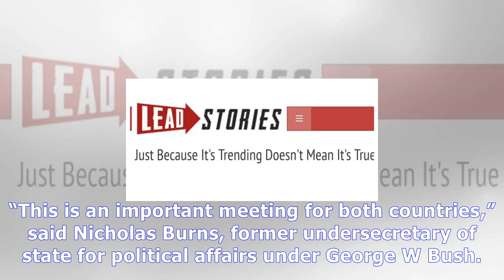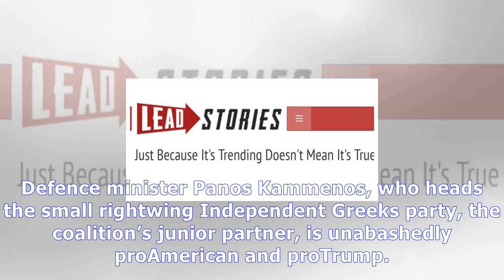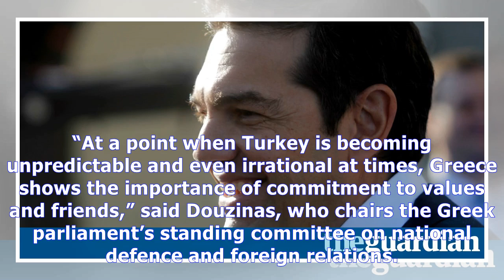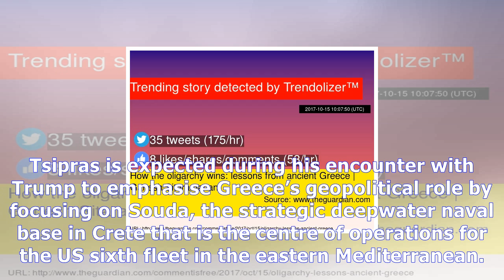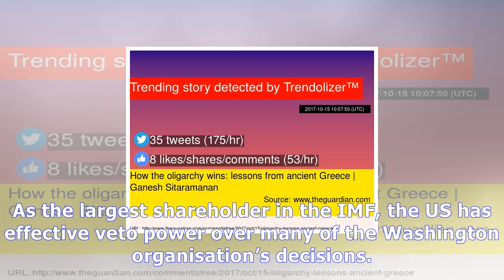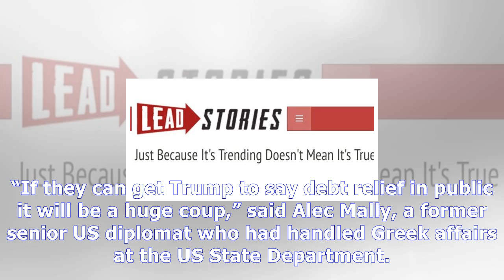Greek pm meets donald trump amid growing us tensions with turkey News Today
Greek pm meets donald trump amid growing us tensions with turkey
Alexis Tsipras, the Greek prime minister, will meet Donald Trump on Tuesday in an official visit to Washington that has caught many by surprise. The meeting comes amid growing US tensions with Greece’s Nato rival Turkey. “This is an important meeting for both countries,” said Nicholas Burns, former undersecretary of state for political affairs under George W Bush. “Relations are better now than th...